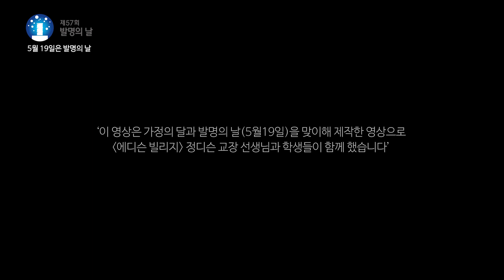엄마 아빠에게 드리고 싶은 선물이 있어요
가정의 달(5월) 과 발명의 날(5월 19일)을 맞이해  가족의 소중함에 대해 이야기해보았습니다.